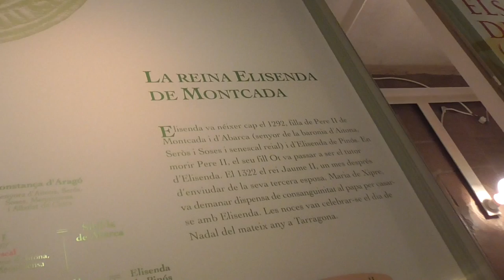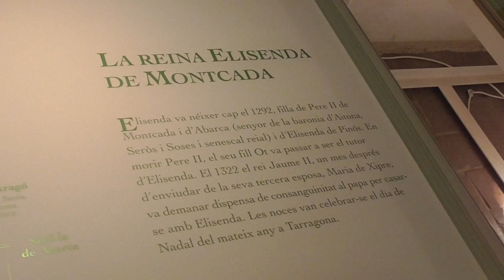Monasterio de Pedralbes Barcelona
Visita al Monasterio de Santa Maria de Pedralbes donde se encuentra la tumba de la Reina Elisenda de Montcada. El monasterio de Pedralbes es una de las obras de arquitectura gotica mejor conservadas en el mundo.

The monastery was founded by King James II of Aragon for his wife Elisenda de Montcada in 1326. It is now a museum, housing collections from Barcelona City's History Museum. The monastery also hosts the tomb of Queen Elisenda of Montcada.

ペドラルベス修道院の中。バルセロナのゴシック建築の代表。